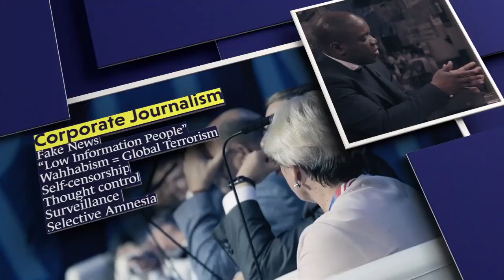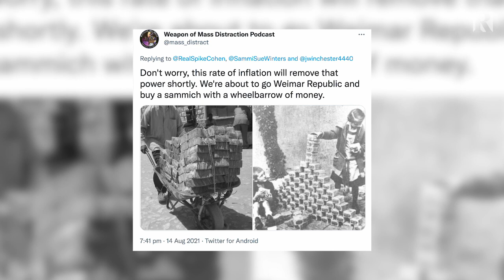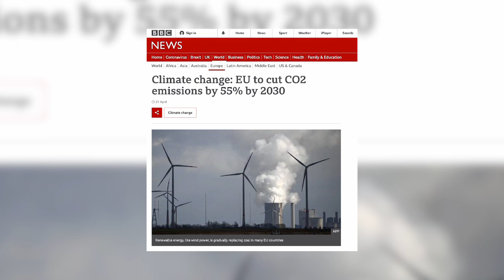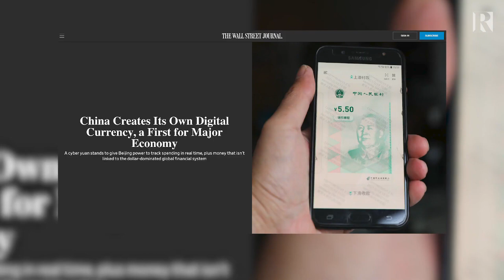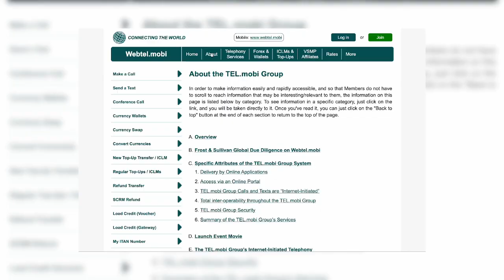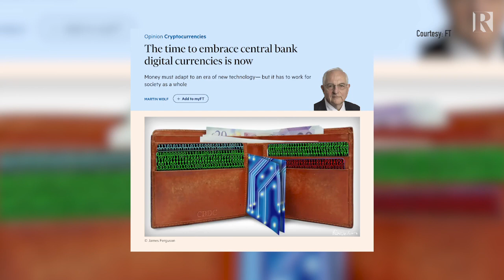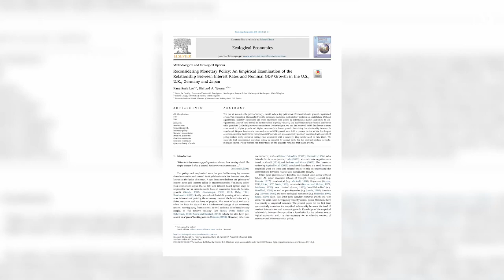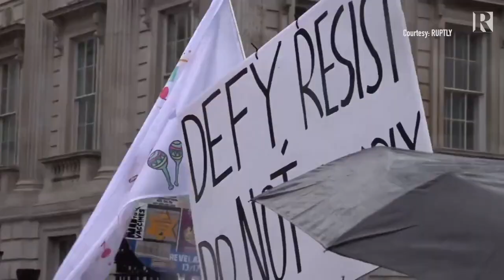A Whistle-Stop Tour of Modern Banking - Renegade Inc & Richard Werner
Prof. Richard Werner takes Ross Ashcroft, from Renegade Inc, on a tour of modern banking. The pair discuss Japanification, Central Bank Digital Currencies (CBDCs) and Cryptocurrencies, Credit Creation, the War on Cash, Gold, and your Personal Sovereignty. Werner also shares his forecast on when the next crash will be...

In 1995, Professor Richard Werner advanced the concept of Quantitative Easing in Japan (published in the Nikkei), and now his research is among the most downloaded scientific work in the world.

RT UK is a channel based in London covering British news and politics, protests, and interviews with people who make a difference.